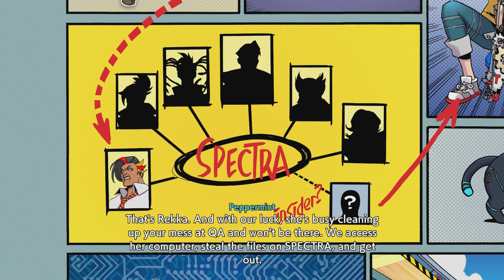HI-FI RUSH (no commentary) part 3 1080HP